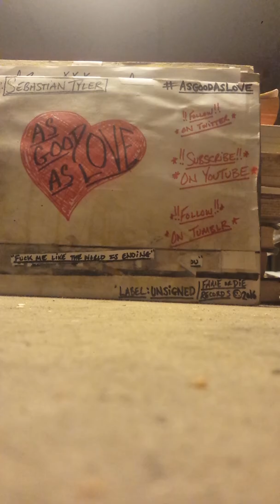AsGoodAsLove- "Fuck Me Like the World Is Ending" (demo)